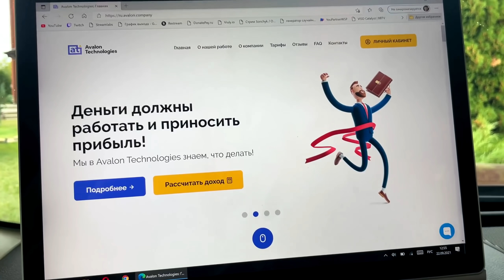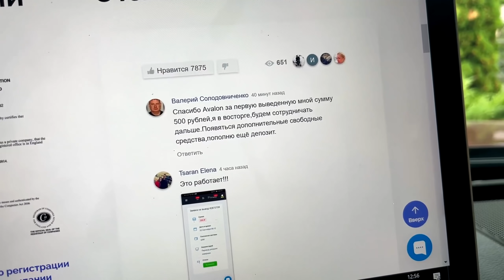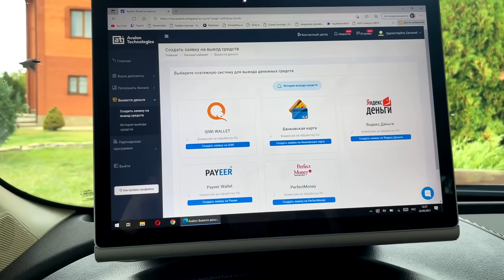ЗЕЛЁНЫЙ AD! KOENIGSEGG + NURBURGRING NFS: Shift 2 Unleashed